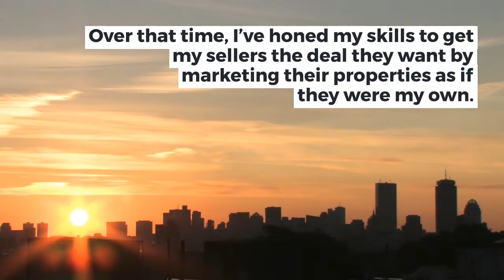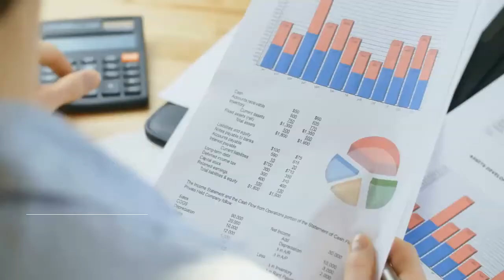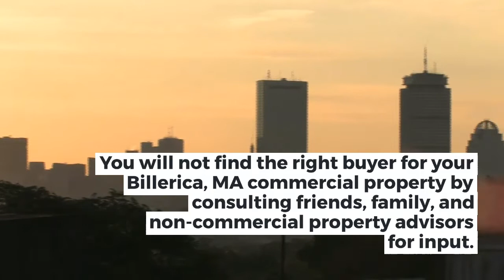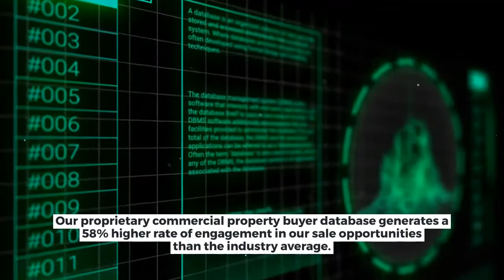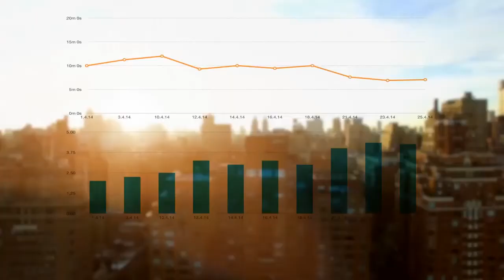Sell Commercial Property in Billerica, MA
Making the decision to sell your Billerica, MA commercial property involves a thoughtful analysis of the pros and cons of doing so.

That decision is only made easier by working with an astute and experienced commercial property broker who is an expert in high-value commercial property sales. Through their expertise, you will get the high value offer you want and maximize the return on your investment. Sell your Billerica, MA commercial property with confidence with MANSARD.

We look forward to seeing you in the next video. Thanks.